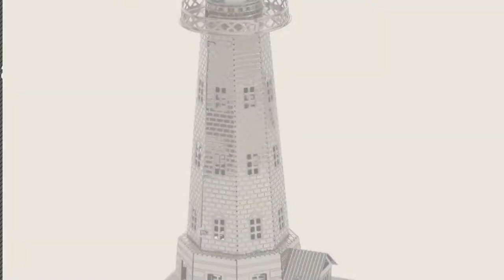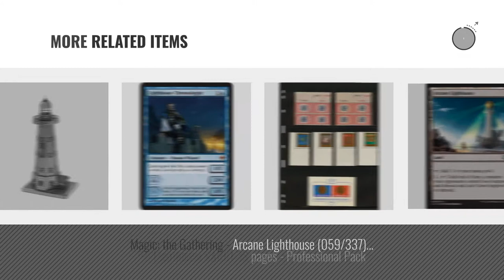Top 10 Lighthouse Toys & Games [2018]: Luwint Color Changing LED Lantern Night Light Metal Vintage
- New! 2019 Black Friday / Cyber Monday Architecture Kits Deals and Updates.

Black Friday / Cyber Monday Luwint Color Changing LED Lantern Night Light Metal Vintage Openwork Ocean Lighthouse by Luwint

Black Friday / Cyber Monday Fascinations Metal Earth Lighthouse 3D Metal Model Kit by Fascinations

Black Friday / Cyber Monday Puzzled Brown Wooden Lighthouse Decor by Puzzled

Black Friday / Cyber Monday 25 Lighthouse VARIO 1S Pages - Professional Pack by Lighthouse

Black Friday / Cyber Monday Ravensburger Lighthouse - Night Edition - 216 Piece 3D Jigsaw Puzzle for Kids and Adults - by Ravensburger

Black Friday / Cyber Monday LEGO Creator Lighthouse Point 31051 Building Toy by LEGO

Black Friday / Cyber Monday Darice 9199-04 Natural Painted Wood Cutout, Lighthouse by Darice